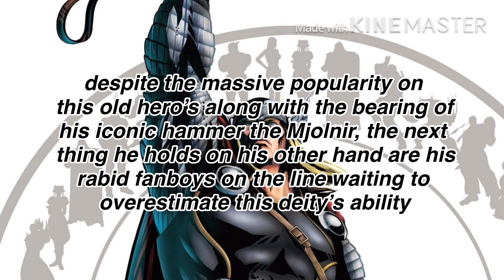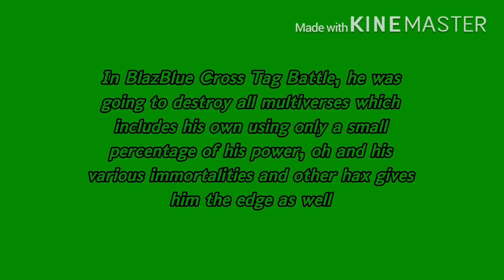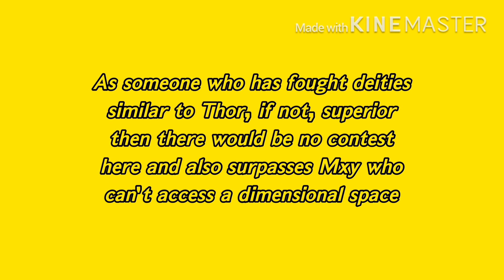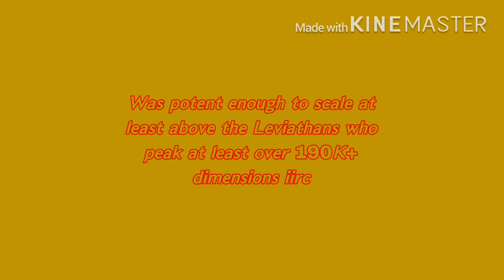Who Can Defeat Thor